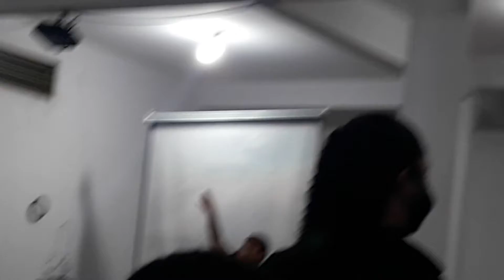Cantora Meiriany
Música  Eliane Fernandes